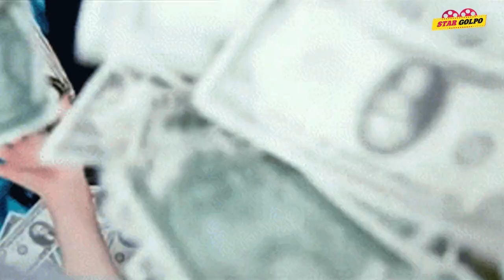😮প্রায় কোটি টাকা দাম ১ টা Jeans প্যান্টের ! চুইংগাম চিবিয়ে মাসে লাখ টাকা আয়!